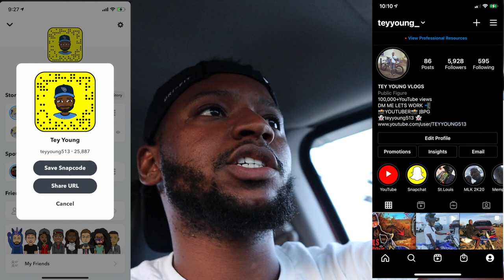WHEELIE SCHOOL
BACK AT THE LOT WITH THE GUYS, IM WORKING ON MY WHEELIES 😬